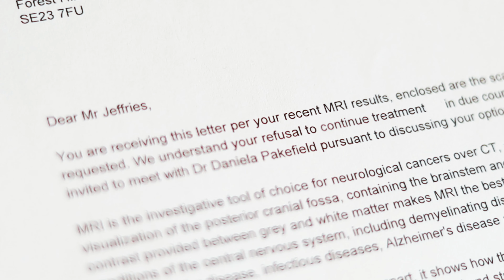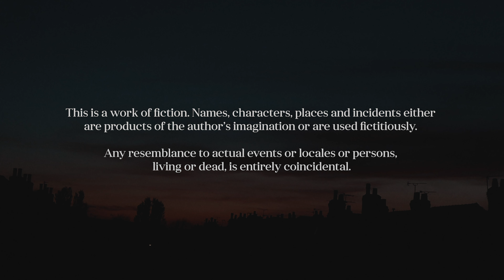RICH - Short Film [CC]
Terminally ill widower Rich has to come to terms with unresolved grief to help Elizabeth accept his decision to suspend treatment.

Christopher Adams as Rich
Laura Turner as Elizabeth
Phil Hukin as Father Les
and Steve Gillard as Doctor

Written, Directed, and Produced by Aaron Good.

Funded by a successful Kickstarter campaign, RICH was produced as 2 of 2 final year films for Media Production at the University of Lincoln.